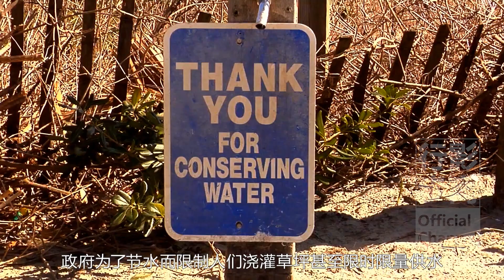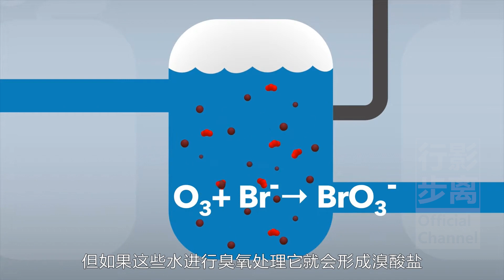為什麼要花費2.5億元，將9600萬個黑球漂在水面上？美國加州洛杉磯水庫，Why spend 250 million float 96 million black balls on the water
乘船在9600萬個黑色塑料球上穿過，這感覺是不是有點奇幻？會不會觸發你的密集恐懼開關呢？
在美國加州洛杉磯水庫，這是真實存在的景象，將近1億隻黑球覆蓋在水面，打造出了世界上最大的黑球坑。
2015年時任洛杉磯市長賈西迪親自參與，把最後的兩萬顆黑球倒入水庫，當然這並不是為了打造水上樂園，但這看似荒謬有瘋狂的舉動，到底是為什麼呢？這還要從市長手中的小黑球說起。
表面上看好像人們將無數個保齡球滾如水中，但實際上這些黑球有自己的名字叫遮陽球，當無數黑球將水面覆蓋之後，就像大多數人的理解，這樣可以在洛杉磯乾燥炎熱的氣候條件下，可以減少水庫水體的自然蒸發量，事實上洛杉磯乃至加州也實在是特別缺水，政府為了節水而限制人們澆灌草坪甚至限時限量供水，經過科學計算，使用黑球覆蓋水面可以減少85%至90%的自然蒸發量，每年節省的蒸發水可達110多萬立方米，幾乎是8000多人的飲用水量。
所以水庫覆蓋黑球可節約用水，這是一個不可否認的原因，同時還可以抵禦塵土 雨水 化學物質，以及野生動物對湖水水質的影響，當然黑球阻擋了陽光照射水體，自然也控制了水藻的野蠻氾濫。
這些黑色的遮陽球直徑約10厘米，由高密度聚乙烯材料製成，表面塗滿了抗UV的化學塗料，球體為空心其中含有210毫升的水，以防止被風吹跑。
這些遮陽球每個成本大約36美分，9600萬個就得將近2.5個億人民幣，花這麼多錢這麼做真正值得嗎？難道只是為了減少水量蒸發？
一個簡單的算術題擺在了眼前，製造這9600萬個遮陽球，首先需要石油 天然氣和電力，整個生產過程中還需要290萬立米的用水量，那每年就算減少110萬立米的蒸發量，算下來這些球要覆蓋水面至少兩年半才能達到消耗與節約的平衡。
儘管這些遮陽球的使用壽命是10年，但按照我們的固有思維，這些球能夠在3年內不被破壞不被偷嗎？真要是這麼想那這事兒注定是賠錢的。
其實啊，美國人花這麼多錢搞這麼多球，真正的目的並不是節約用水，而是保障水體的質量和飲用安全，因為洛杉磯水庫可是這座城市的水肺，是全城人民的飲用水源。
但專家檢測水質發現，水中還有大量的天然存在的溴化物，溴化物本身對人類健康並不構成威脅，但如果這些水進行臭氧處理，它就會形成溴酸鹽，正如我們所知，溴酸鹽是一種致癌物質。
洛杉磯水電部門一直在密切關注水庫中溴酸鹽的水平，但由於某種原因，當水進入水庫時，其致癌水平會不斷的加劇。後來發現，當溴化物和用於消毒自來水的氯氣在陽光的作用下，會比與臭氧處理時產生更多的溴酸鹽，所以才會花這麼大的精力向水庫投放上億個遮陽球，其真正的目的就是為了阻擋陽光照射水面，從而使這種化學反應無法發生，盡最大可能的降低水中致癌物溴酸鹽的含量，其根源還是為了飲用水的安全。
其實遮陽球最早被稱為鳥球，應用在機場附近收集雨水的滯洪池上，主要是為了阻止鳥類到達水面以保障飛行空域的安全。當然遮陽球還在工業上卻保氨水不流失，一些石油工廠為了防止水份蒸發也會用遮陽球。
怎麼樣現在明白這9600萬個黑球的意義了嗎？這一期聽起來比較枯燥，最後咱們也輕鬆一下，看看人們在水中玩綠球攻城，這至少不會像黑球那樣密集恐懼了。
⇲ 更多視頻專輯 ⇲⇲⇲
【行影步離】 ⇲  國際版分區專輯  ⇲
【行影步離】 ⇲  國際版分類專輯  ⇲
【行影步離】 ⇲  國內版自駕游專輯  ⇲